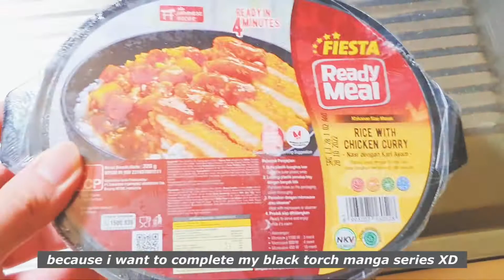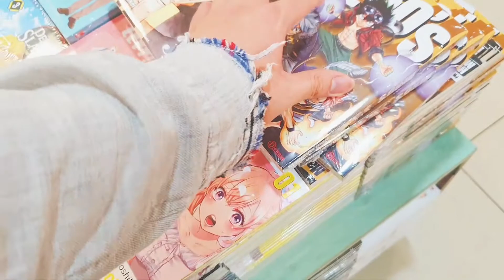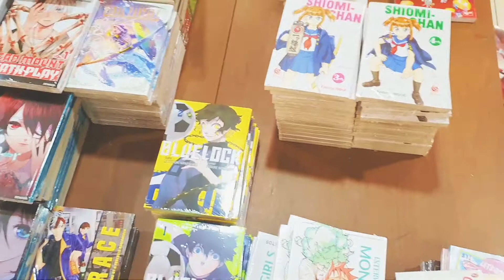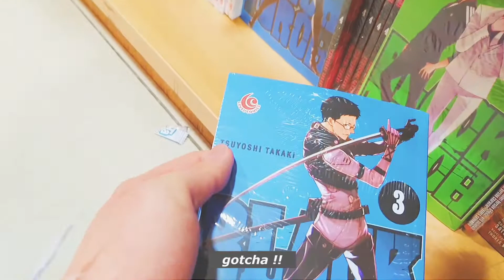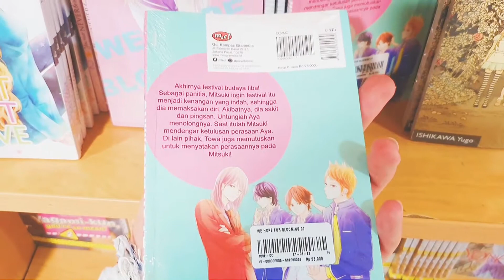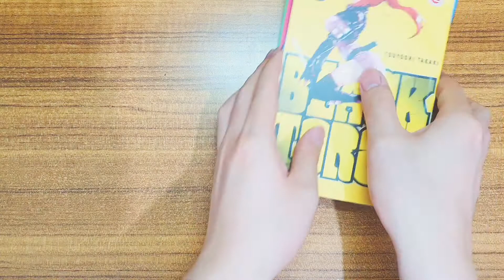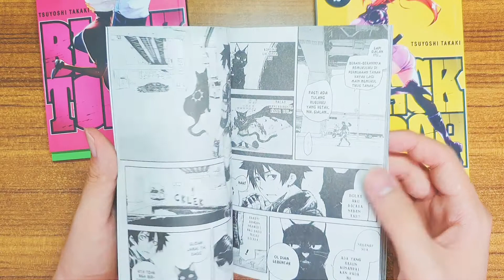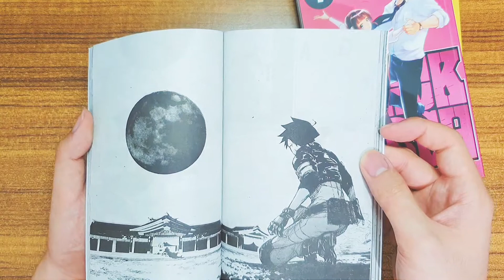vlog ✨ | manga shopping, eating, going to mall, playing genshin | a day in my life | indonesia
Hello

Please turn on the captions for Indonesian Subtitles

I'm glad that the pandemic situation is going better here, which makes people now can do more activities outside. Luckily, the black torch manga that I bought got discount at a half price =D. It's really a good series.
Oh, and I started playing genshin impact too since I really want to play Kokomi (got her at 80 pulls though XD, and luckily I got Diluc at my first beginner wish). I'm really amazed with the game story and environment.

This video was filmed before fasting period

Location : Ciputra Mall

Plant pot (Prod. by Metzmusic)
Peace (Prod. by Levi)